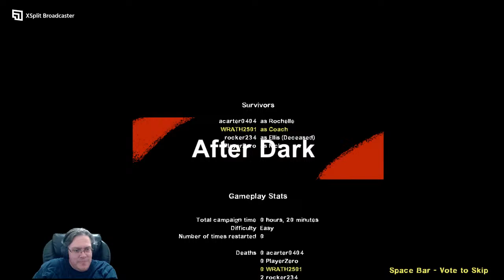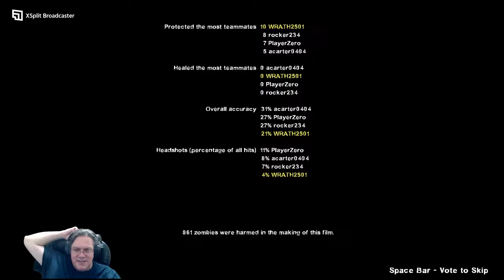An Extra Celebration! April Short Stream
My taxes are done.